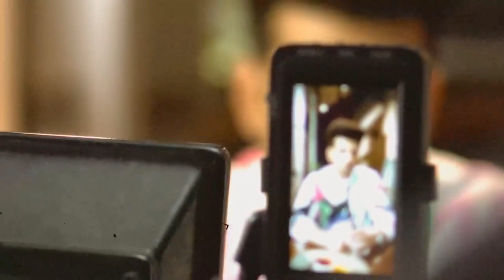Karan Caption nd Tejran Song on Top || Teju White Naagin Pratha 🐍🐍